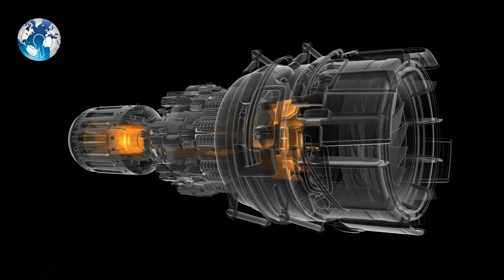Indias most advanced Secret Stealth Unmanned Combat Vehicle is Ready Ghatak AURA UCAV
Indias most advanced Secret Stealth Unmanned Combat Vehicle is Ready Ghatak AURA UCAV. Indias most secretive most advance SHLEATH Drone or Unmanned Combat Jet is getting ready for assembly and production.

The DRDO’s “Ghatak” AURA UCAV, or what was previously referred to as “AURA”, is perhaps the foremost secretive aircraft project of the Indian government, which is aimed to develop an unmanned stealth deep penetration strike bomber for the Indian soldiers (expectedly the IAF).

The design is predicated on the flying wing concept, which may be a tailless and undefined fuselage concept.

The new appearance made was during a lecture on UAV aerodynamics shared about fortnight ago, and therefore the craft is understood as SWiFT (Stealth Wing Flying Testbed) and resembles the Ghatak aura UAV physically.

According to the sources, the image is that the introduction of Ghatak AURA UCAV scaled-downed prototype with its undercarriage.

One of the models with flying wing SWiFT Ghatak is often seen, and therefore the institution the IIT Kanpur is reportedly studying the viability of achieving lower radar cross-section and conducting wind-tunnel tests, making an important base for future Indian aircraft projects within the aviation sector.

The technologies related to the project are expected to be 100% indigenously developed, however, controversies still prevail over the powerplant. In 2018, it had been reported that the prototypes would be powered by the Russian NPO Saturn 36MT turbojet.

It is expected by the time Ghatak AURA UCAV would be able to fly, India would have successfully developed its own engine “Kaveri” and technologies related to it. The engine is going to be developed together with French company Safran, which also came as an offset clause with the Rafale deal.

Other than IIT Kanpur, IIT-Bombay has also collaborated for the design and testing of the serpentine air intake duct (also known as S-duct inlet) for the engine.

The Ghatak is now a funded and sanctioned national defence project, and can likely see large-scale private sector participation going forward, given its many linkages with India’s AMCA fifth-generation fighter program, told LiveFist. It also revealed the small print of the connection between IIT Kanpur and therefore the Ghatak AURA UCAV India project back in 2018.

Currently, various nations are performing on the event of such aircraft with comparable roles of stealth bombing and reconnaissance, including the Russian Sukhoi S-70 Okhotnik UCAV, which made its maiden flight in August 2019.

Similar projects also include British BAE Systems Taranis, German/Spanish EADS Barracuda, American Boeing X-45 and Northrop Grumman X-47B, French Dassault nEUROn, Lockheed Martin’s RQ-170 and therefore the Russian Mikoyan Skat. Indian army aura UCAV Indian defence news today India stealth bomber drdo aura UCAV India drdo aura.Ghatak stealth drone Ghatak ucav India combat UAV. DRDO aura flight test latest defence news Ghatak UCAV ucav Ghatak  UCAV Swift Kaveri engine Sukhoi S-70 Taranis X 45. Ghatak project India Indian air force IIT Kanpur drdo Ghatak India china Ladakh India china news drdo news. Indias most advanced Secret Stealth Unmanned Combat Vehicle is Ready china us.

WC Daily

Track:  Heroic 02, Fuel Engaged